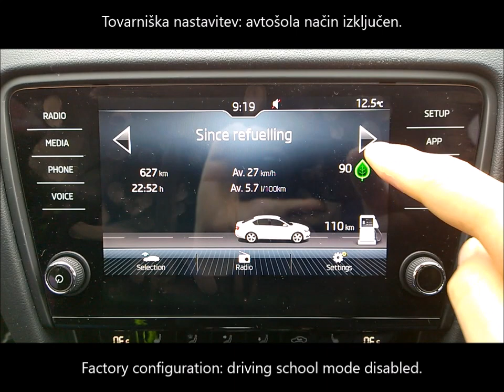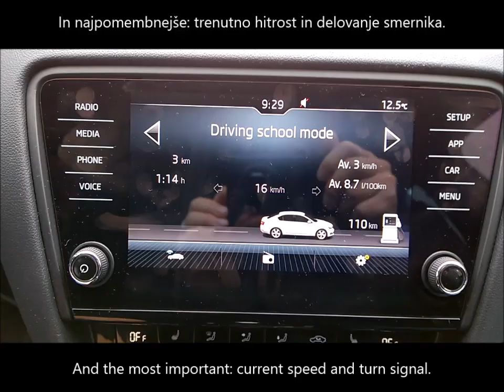Skoda Octavia 3 FACELIFT - driving school mode activation - vključitev dodatnega avtošola prikaza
Skoda Octavia 3 facelift, MY2017 - autoschool mode activation: added display shows additional screen with statistic data: distance and time of travel, average consumption and speed and the most important: current speed and turn signal. It is intended for driving schools, but it is very useful also if you have a young driver, so you can check the speed on central screen instead of on instrument cluster.

Prenovljena Škoda Octavia 3, letnik 2017 - vključitev dodatnega zaslona s prikazom informacij, ki je namenjen avtošolam. Zagotavlja dodaten zaslon s statističnimi podatki vožnje in najpomembneje prikaz trenutne hitrosti in vključenosti smernika na sredinskem ekranu. Tako ni primeren le za uporabo v avtošolah, temveč tudi v primeru, da imate mladega voznika, saj lahko enostavno spremljate trenutno hitrost na sredinskem ekranu.